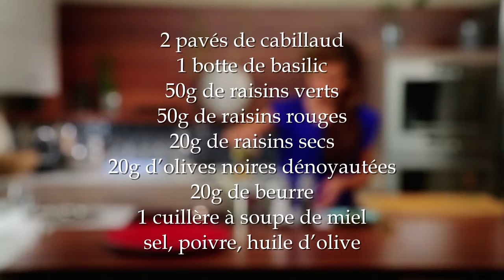Pavé Cabillaud Nacré aux feuilles de Basilic et raisins caramélisés (Auchan) avec Nathalie Nguyen